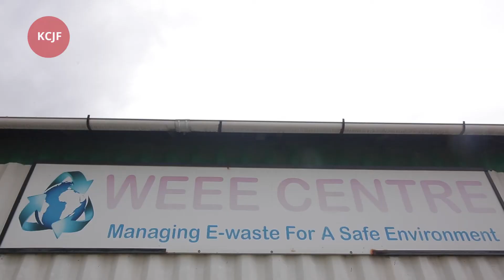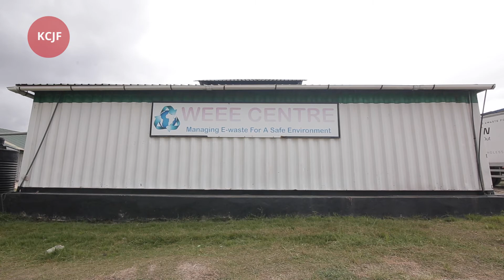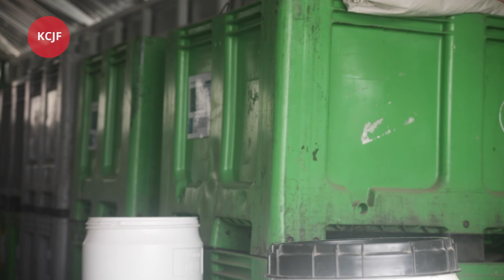WEEE Centre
WEEE Center is recycling e-waste from companies, governments, and individuals, training and creating jobs for youth and women in the informal sector as collectors. They are addressing the challenge of minimal recycling of electronic waste in Kenya and Africa and the employment of the informal sector